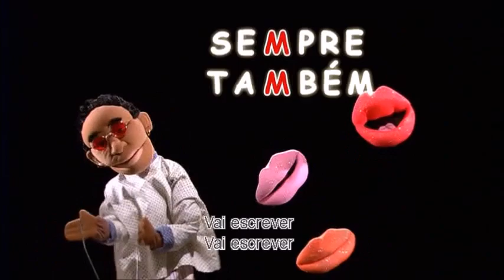Regra Do M Antes do P e B - XSPB 8 (Passagem Musical)